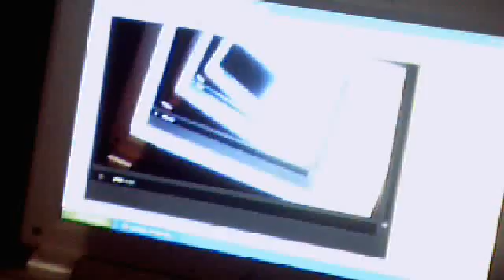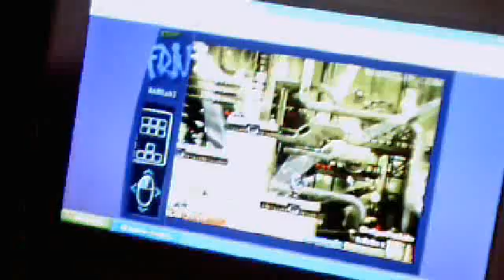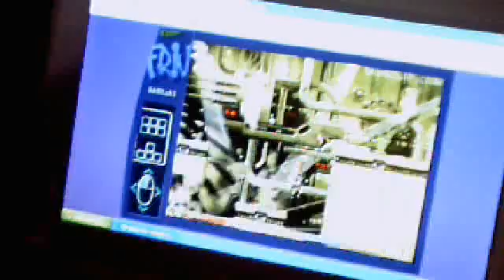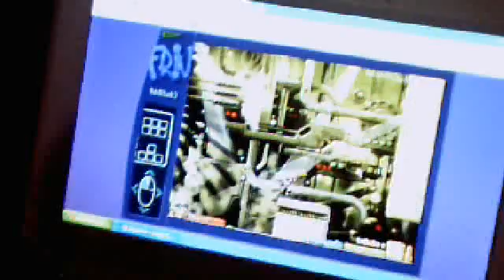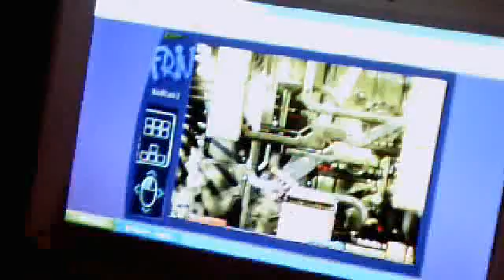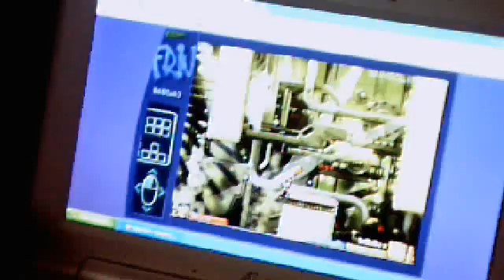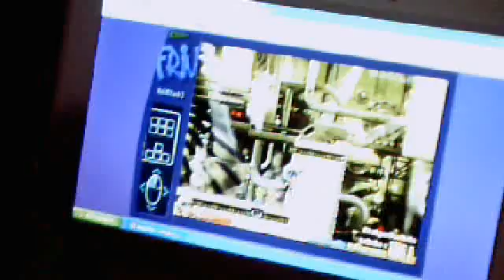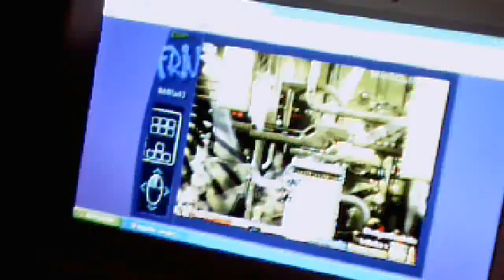Vídeo da webcam de 26 de abril de 2013 23:33